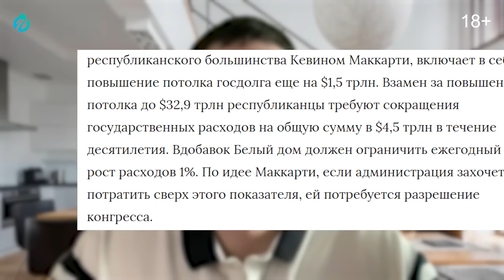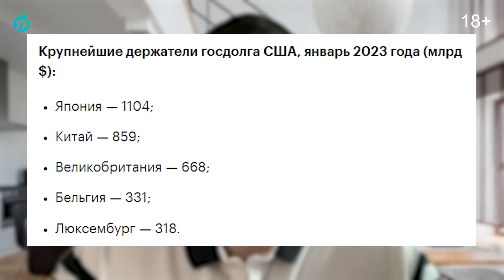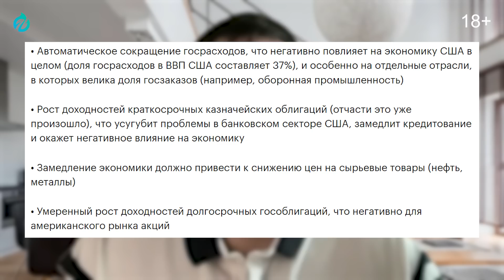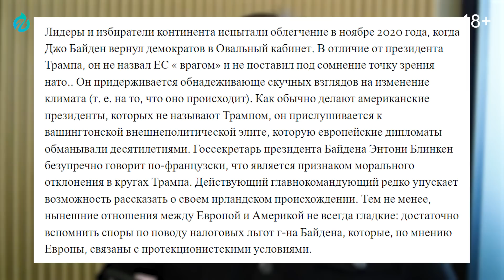Америка под угрозой: Байден Не Справился с госдолгом США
Дефолт по госдолгу - самый большой риск для США. Геоэнергетика Инфо
Байден и его "колченогая" администрация оказались не в силах предотвратить финансовый кризис в США. Американское правительство столкнулось с неизбежным долговым кризисом. Еще после промежуточных выборов в конгресс США в прошлом году автор этой статьи писал, что отказ республиканской части органа от повышения потолка госдолга станет самой большой опасностью для администрации Байдена. Вкладывать в экономику США любимая традиция множества государств, конечно заморозка активов России отрезвила многих, но повального бегства пока не наблюдается. Что ждет США и мировую экономику в случае очередного дефолта в США?